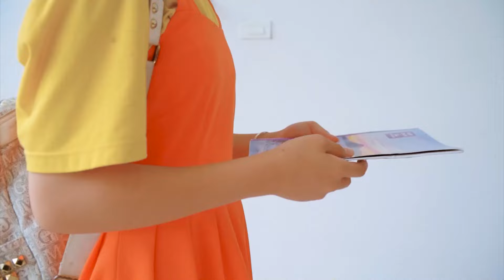My Daughter is Zombie - Very Sad Story Life FNF vs Squid Game Doll Family